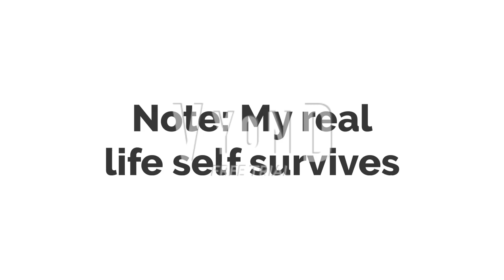BMKJR For Hire #37 Freddys stakehouse ft. wanted troublemakers pt 1 of 5